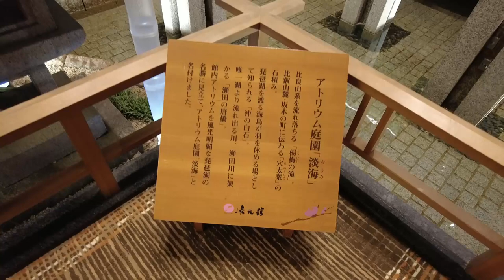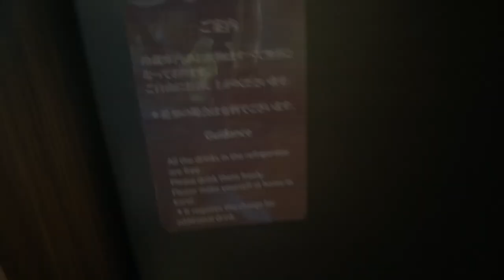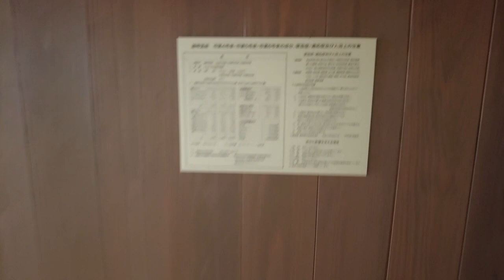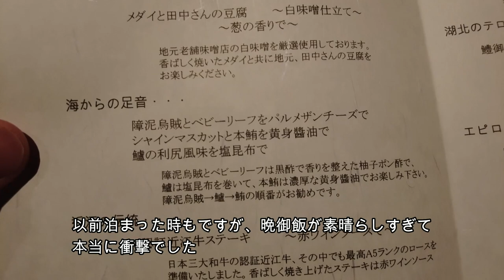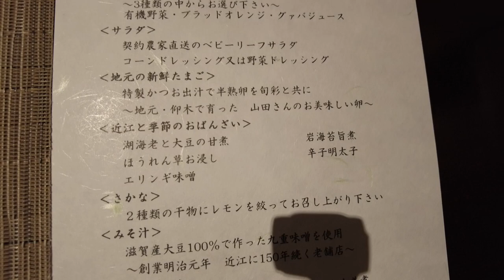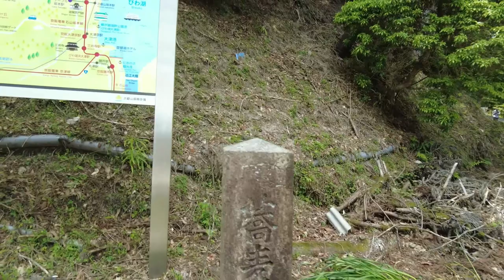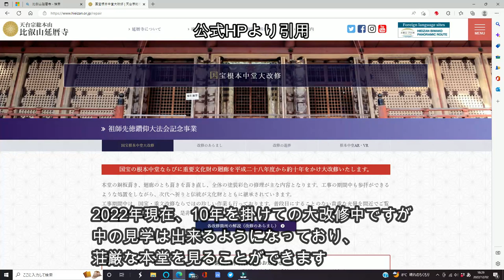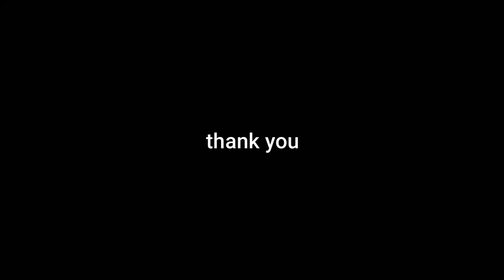【最高の宿 再び】湯元館 はなれ葭蘆葦(かろい)宿泊記【滋賀県】5th Vlog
弾き語りをしている者ですが音楽のことは全く関係ない動画です！

【泊まった宿】
滋賀県 湯元館 はなれ葭蘆葦(かろい)

【チャプター】
00:00　オープニング
01:20　到着
02:49　ルームツアー
11:04　専用ラウンジ
12:38　お土産屋さん
13:30　晩ごはん
18:31　朝ごはん
20:16　ケーブルカー
24:32　 比叡山延暦寺
27:51　エンディング

※ワクチン接種を３回完了した上で、密にならないように、マスク着用、アルコールを持ち歩き都度手指を消毒する等感染予防に最大限気を配りながら自己責任で行っております。
これらをご理解頂いた上でご視聴頂けるとありがたく思います。